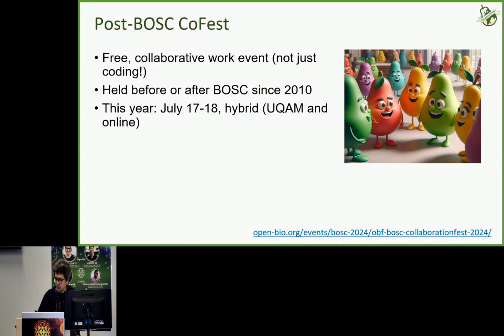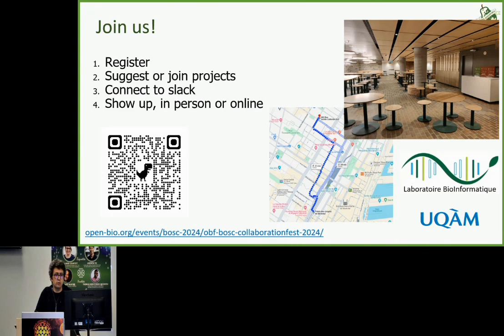BOSC2024 S0c Hervé Ménager, CoFest Intro